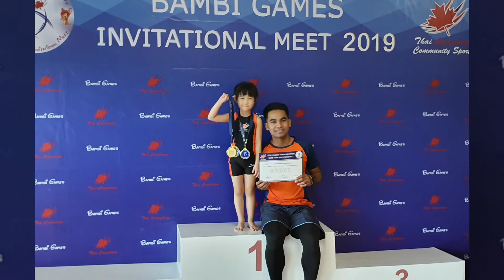แข่งขัน bambee game ได้เหรียญทองจ้า 2019